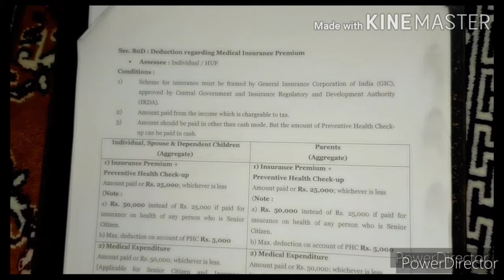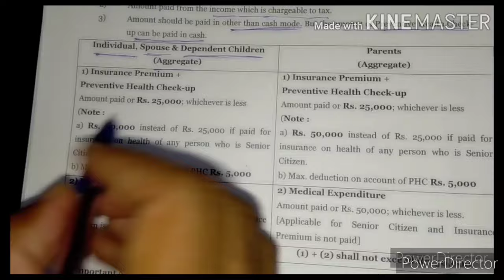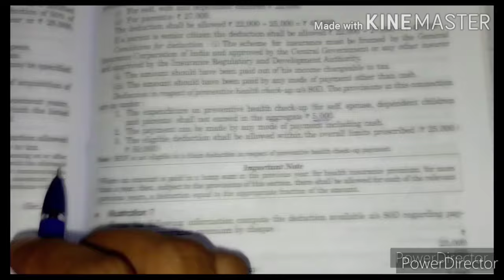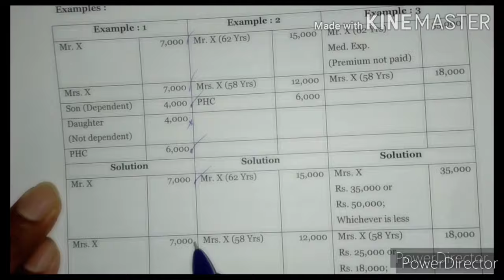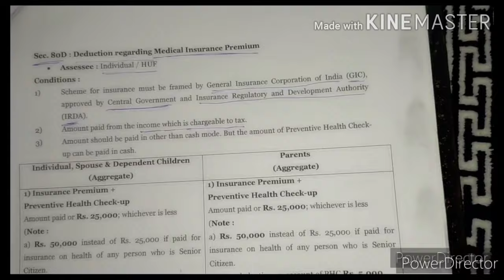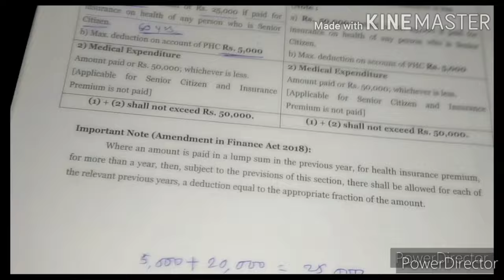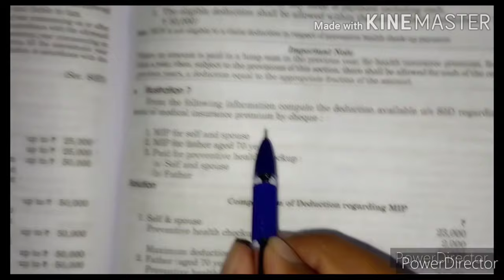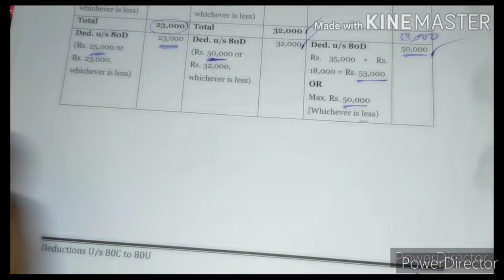Deduction Under # 80D (Part2 )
Under sec 80C to 80U